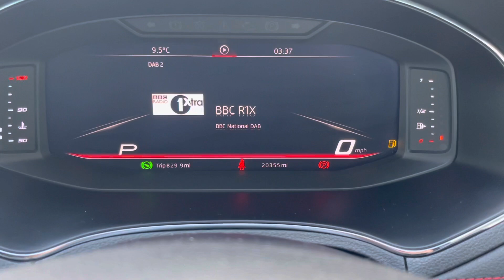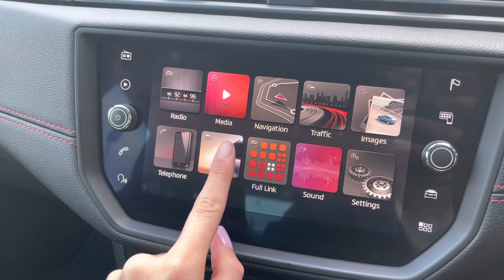Used SEAT Ibiza 1.0 TSI FR Sport DSG I Motor Match Stafford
This stunning SEAT Ibiza 1.0 TSI FR Sport DSGhas just come into stock at Motor Match Stafford.

Registration: YP68PWV
Fuel: Petrol
Gearbox: Automatic

Key features include:
~ Cruise Control

OR

0:00 - Introduction
0:30 – Exterior Tour
0:51 - Rear Seats
1:13 - Boot Tour
1:33 - Front Seats
2:00 - High Tech Features
4:05 - How To Contact Us